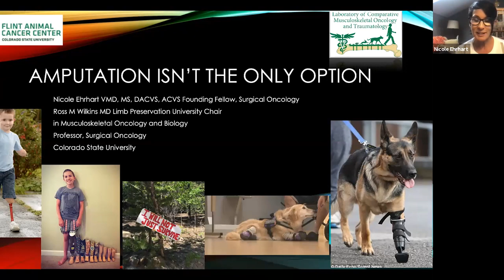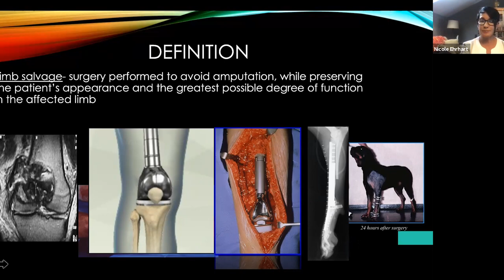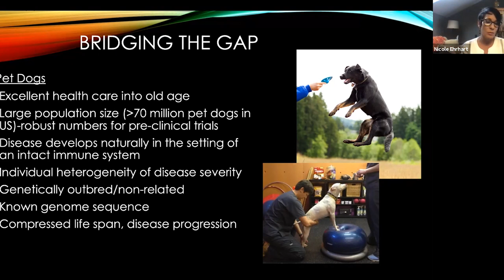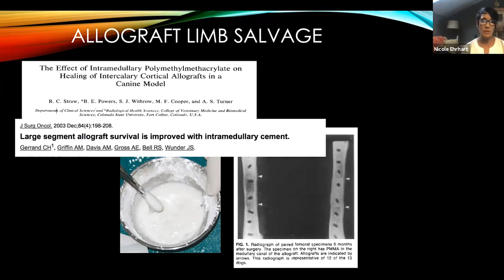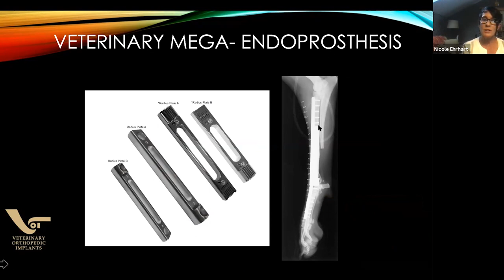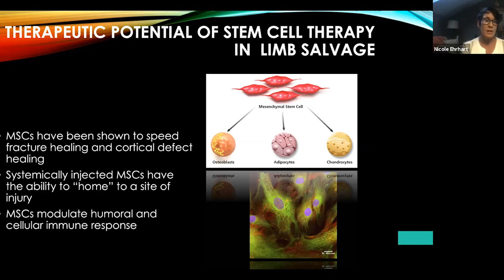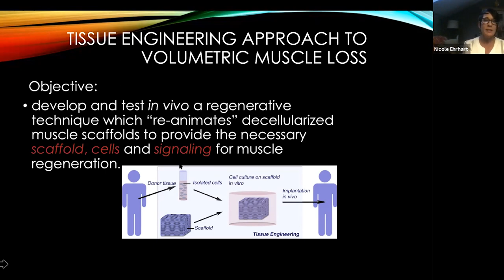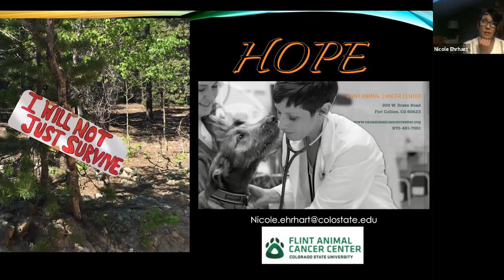Alumni Night In: Center for Healthy Aging, How CSU Research Is Saving Lives and Limbs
Join us and guest speaker Dr. Nicole Ehrhart, who will discuss how CSU research finding scientific methods for regenerating bone and muscle in limbs that have been severely damaged by trauma, cancer or infection.